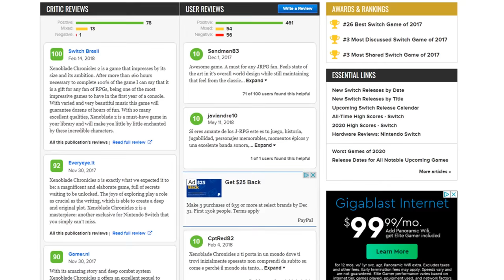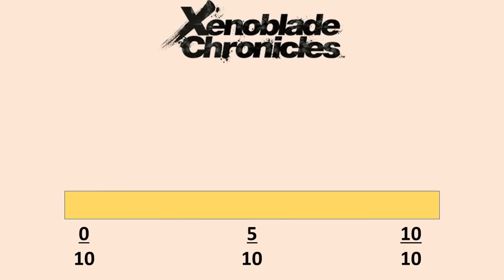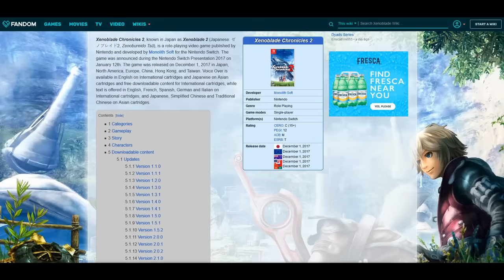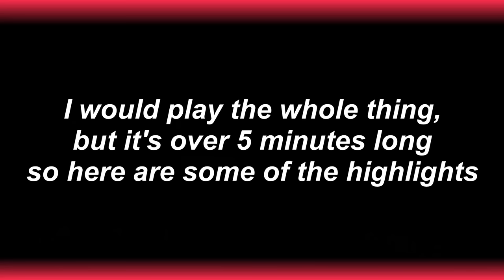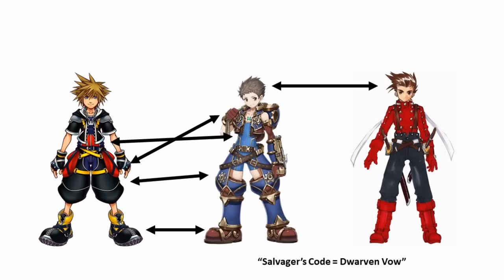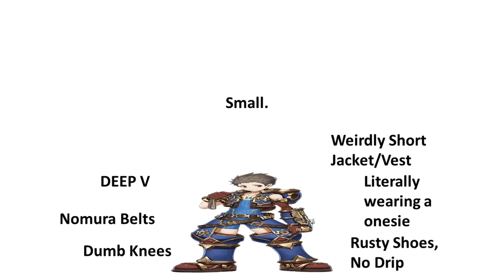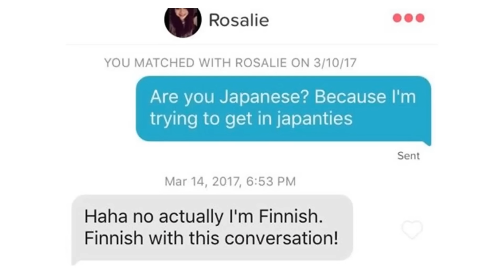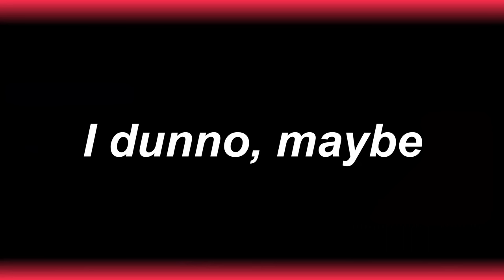Xenoblade Chronicles 2 is a Disappointment | Part 1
This is a video about my opinion on Xenoblade Chronicles 2. It is not positive.

0:00 Introduction
2:49 The Release
7:27 The Beginning of the Game
10:19 Tell, Don't Show
11:16 Too Many Proper Nouns
12:27 Too Many Bad Tutorials
15:52 The English Dub
19:51 A Brief History of Nopon
22:30 Rex
27:20 Pyra's Design
31:48 Nia and Poppi's Design
33:45 Female Blades Design
35:41 Game Design is Hard, and takes a long time

Music Used
Gormott - Xenoblade Chronicles 2 OST
Battle!! - Xenoblade Chronicles 2 OST
Curb Your Enthusiasm Theme
Incoming!  - Xenoblade Chronicles 2 OST
Prologue A - Xenoblade Chronicles OST
Theme X - Xenoblade Chronicles X OST
Where It All Began - Xenoblade Chronicles 2 OST
Elysium, in the Blue Sky - Xenoblade Chronicles 2 OST
Terra's Theme - Final Fantasy VI - Distant Worlds
Chrono Trigger Theme Orchestra
Opening ~ Bombing Mission - Final Fantasy VII - Distant Worlds
Counterattack - Xenoblade Chronicles 2 OST
You Will Recall Our Names - Xenoblade Chronicles 2 OST
Those Who Stand In Our Path - Xenoblade Chronicles 2 OST
Decisive Battle 2 - Octopath Break
Decisive Battle 2 - Octopath Boost
Xenoblade 2 Main Theme but it's me playing it poorly on bass